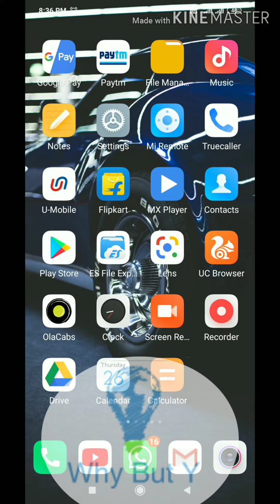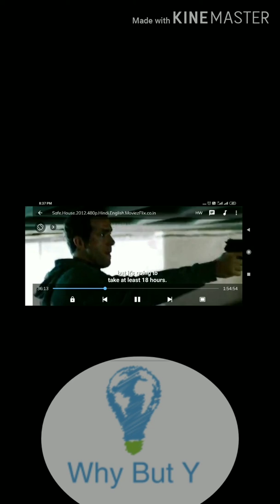MX player trick for subtitles by Think 4 Truth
Download subtitles with in seconds by Why But Y